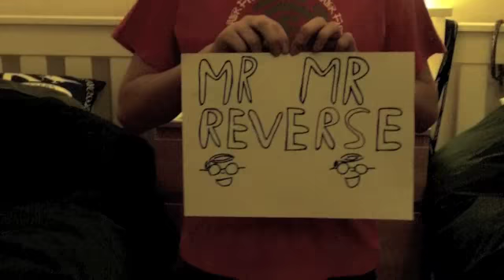DIABETE SUB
This in a lll due respect of EPIC MEALTIME WE LOVE YOU and your BACON